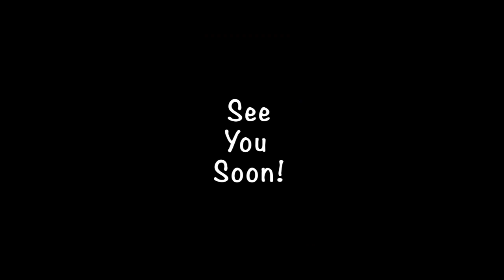Hillpark Secondary - P7 Transition Video from Music (Expressive Arts)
This is the second of our 3 videos today from our Expressive Arts faculty. Here is our extremely talented Music department with their P7 transition video.